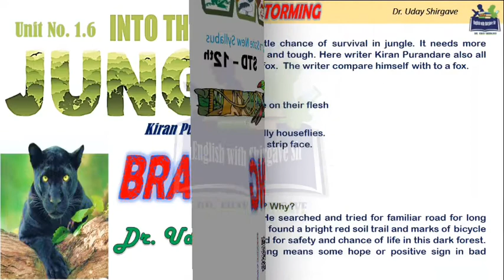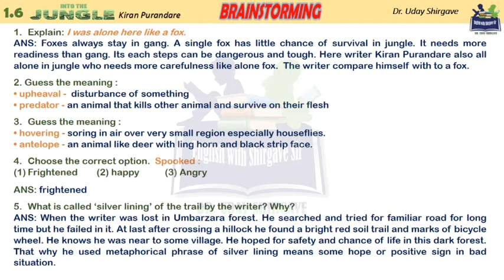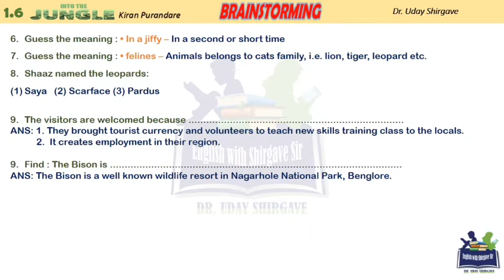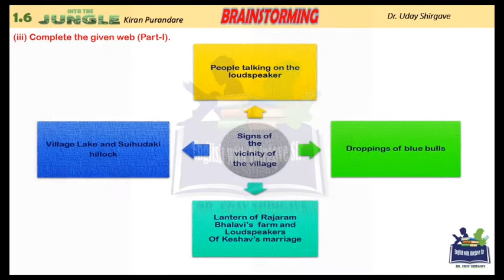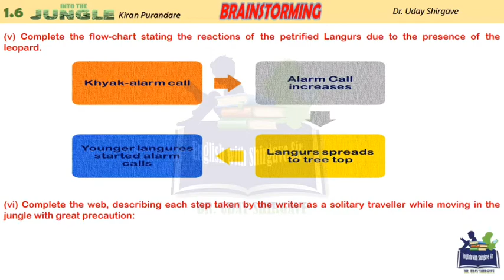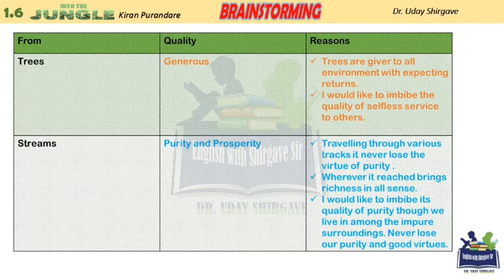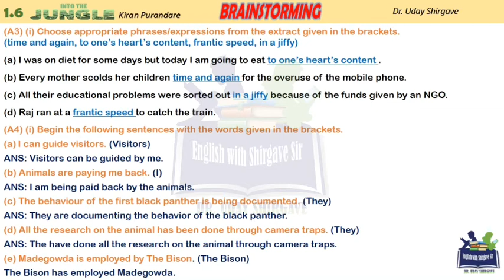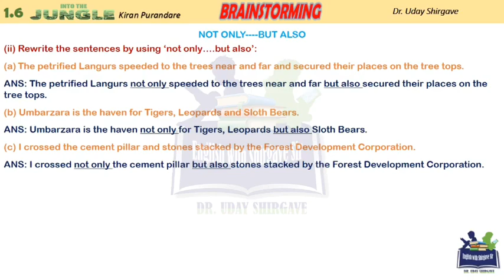1.6 Into the Wild - Brainstorming Question - Answer in Deatails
*Std - 12th Very important and interesting lesson INTO THE WILD , All textual questions and brainstorming activities are solved and explained in simple language with typed answers.